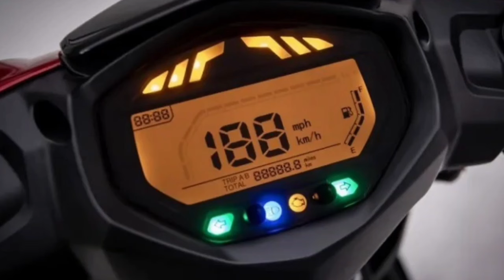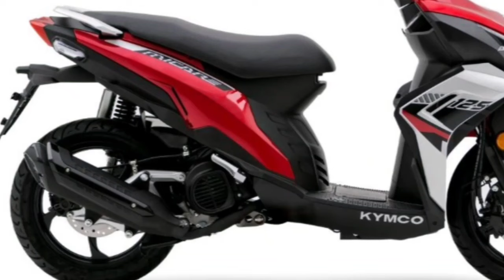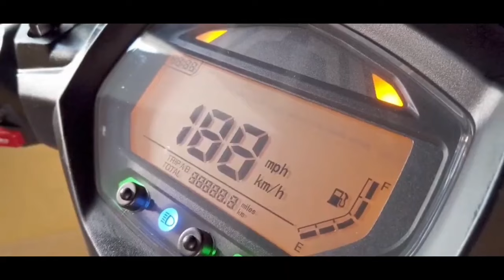Sang Pemain Lama Unjuk Gigi| Kymco Micare 125 Siap Ganggu Yamaha & Honda Coba Kalau Kesini # review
_____________________________________________________sang pemain lama unjuk gigi kymco micare 125 siap ganggu yamaha dan Honda coba kalau kesini.
Yamaha dan Honda menjadi 2 pabrikan yang dominan di Indonesia banyak produk mereka yang laris manis di pasaran. Kymco adalah salah satu produk yang pernah berjaya diindonesia  nah gimana ya kalau Kymco menghadirkan skutik 125cc wah pasti cakep. Apakah kymco mampu mematahkan dominasi yamaha dan Honda. Tonton videonya sampe selesai ya geng.